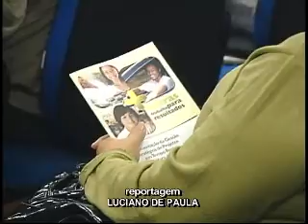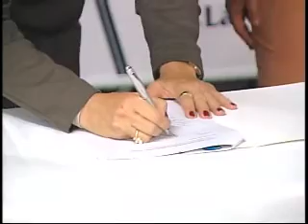GESTÃO DE RESULTADOS PREFEITURA